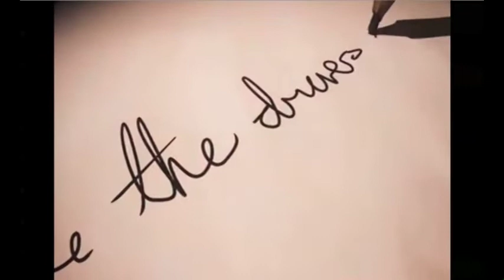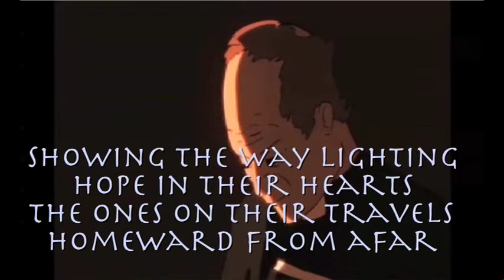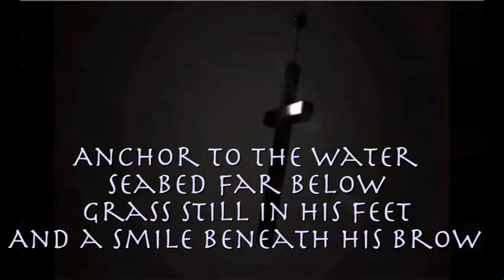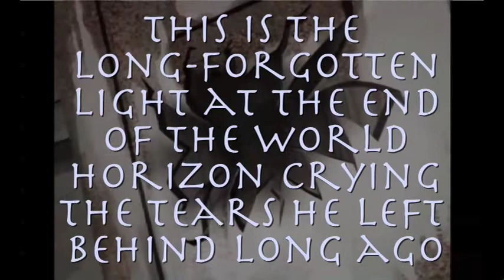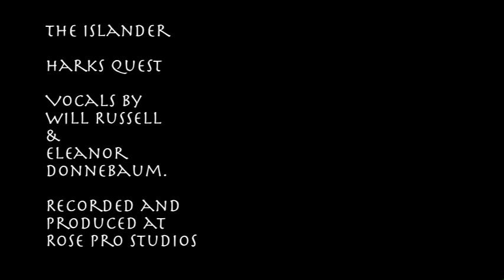The Islander : Will Russell (Nightwish Cover)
Vocals by - Will Russell & Eleanor Donnebaum.

Track Recorded and Produced
at Rose Pro Studio
By Kit Gratrix
for Tricky Cat Records